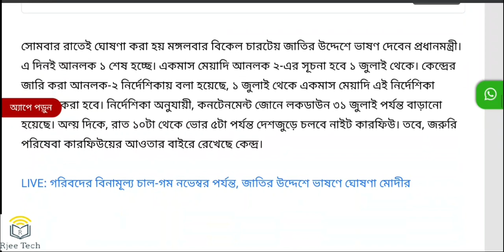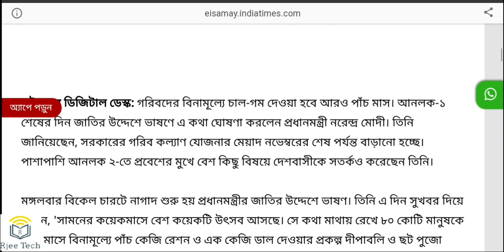PM Garib Kalyan Anna Yojana: প্রধানমন্ত্রী গরিব কল্যাণ অন্ন যোজনা: Free Ration WBPDS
Here the latest announcement of prime Minister regarding free ration. Now 80 crore people can get free 5 kg rice and 1 kg dal in this scheme. See the video.